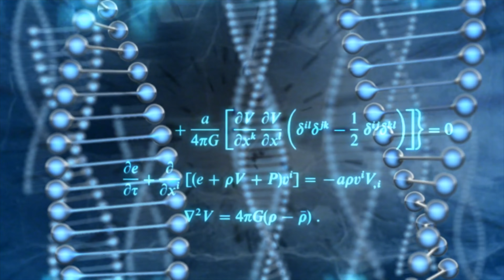Billions of people do calorie reduced diets & only few lose weight... What the Fitness EP 27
Dr. Jason Fung made a comment recently on a new podcast that didn't surprise me to say the least... but you know we had to address it! let's get into it, shall we?